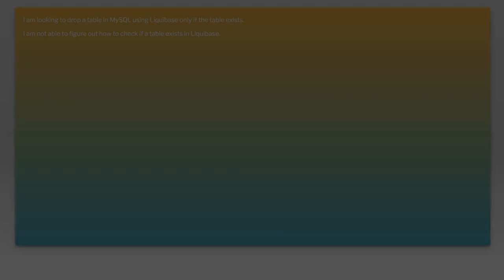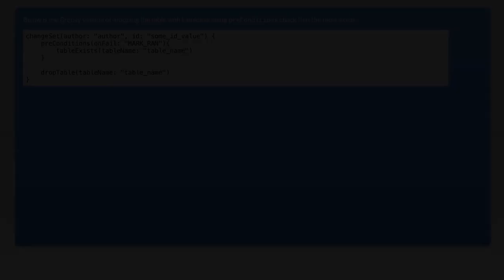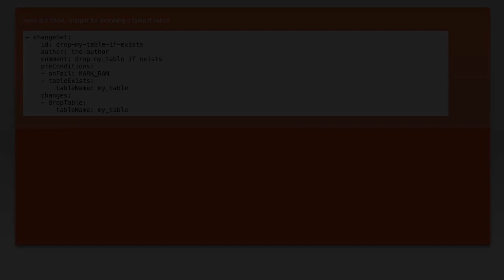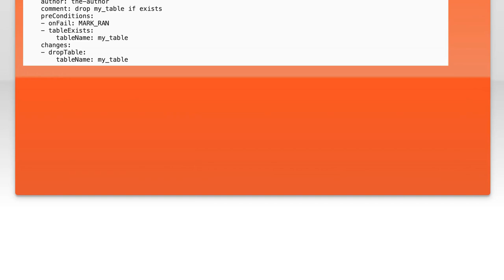How to Drop a MySQL Table Using Liquibase: Step-by-Step Guide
In this video, we’ll explore the process of dropping a MySQL table using Liquibase, a powerful database change management tool. Whether you're looking to streamline your database operations or manage schema changes effectively, this step-by-step guide will walk you through the necessary commands and best practices. Join us as we simplify the process and ensure your database remains organized and efficient.

Today's Topic: How to Drop a MySQL Table Using Liquibase: Step-by-Step Guide

Related to: mysql, liquibase, droptable, databasemanagement, step-by-stepguide,